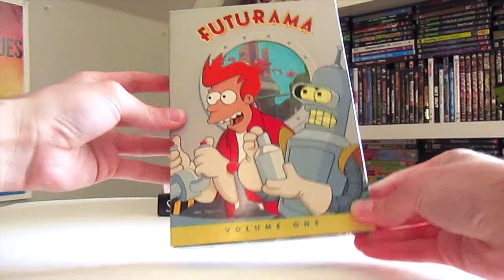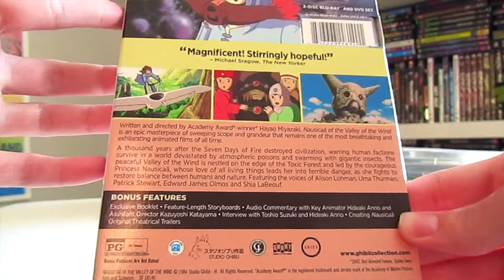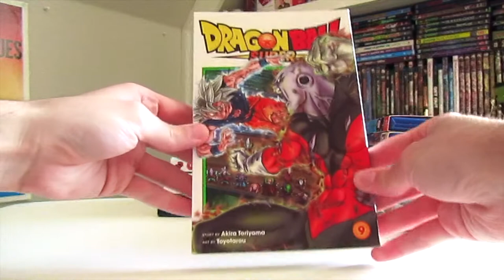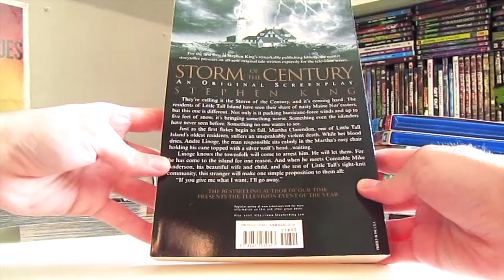April DVD, Blu Ray and Manga Haul / Collection Update Earth Day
In this fantastic video i’ll be showing you all my recent DVD, Blu-Ray and Manga haul pickups. Hope you all enjoy the video, I know I sure did.